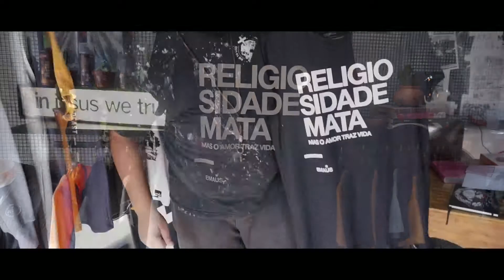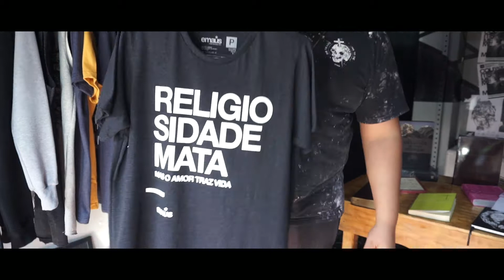Camiseta Religiosidade Mata Emaús.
"A religiosidade continua matando... e se livrar dela todos os dias é nossa missão!"